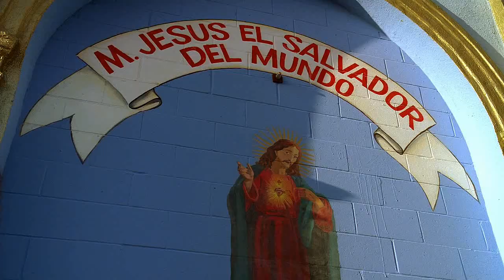Terminator Sarah Connor Chronicles T-900 Edition (Summer Glau)